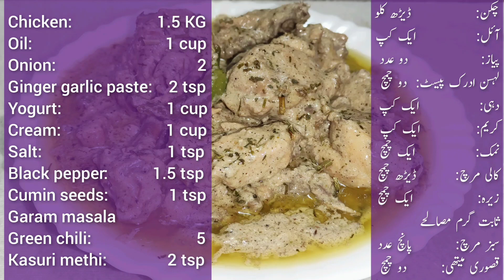Shadiyon wala white chicken korma | chicken korma banane ka tarika | Chicken Recipe